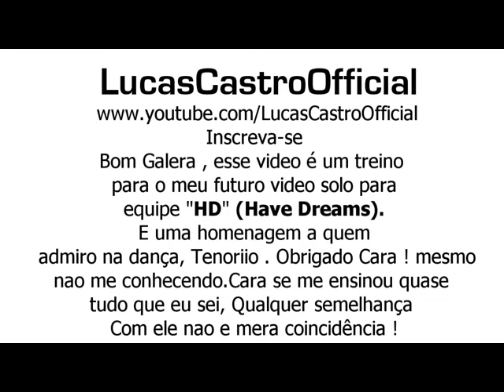Lucas Castro [Homenagem] @Tenoriioast . 2011#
Bom Tenoriio essa e minha simples homenagem a você mano , nao fiz de sharingan naao , fiz de proposiito , cara vocee mesmo de longe e sem nunca ter trocado uma palavra comigo , me ensinou tuudo o qe eu sei hoje velho , muiito obrigado maanow , obrigadaao mesmo s7
Lucas Castro